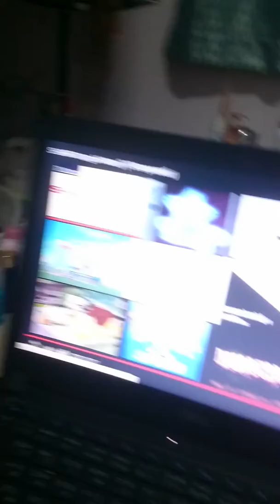Ajinomoto logo 1982 2017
Ajinomoto a company from Japan in 1982